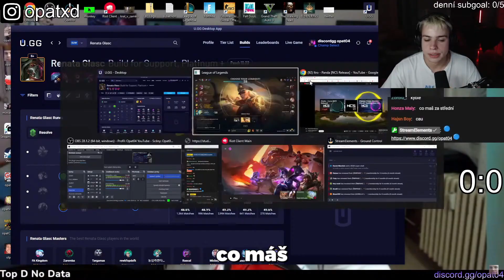RENATA - CHAMPION MARATHON #96 | OPAT 04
🏆 15% SLEVA! NEJLEPŠÍ STRÁNKA NA KOUPENÍ ÚČTŮ Každej lajk se počítá a každej lajk pomůže, i ten tvůj

Ostatní YT Kanály:  @Opat04 @Opat04 Klipy